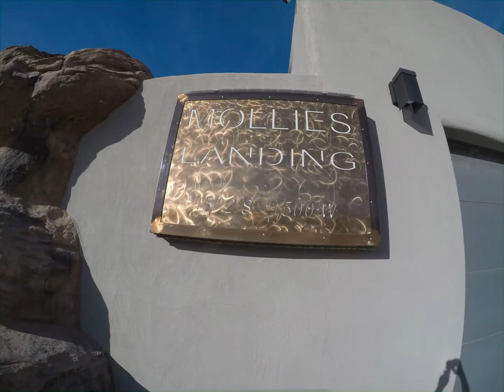Mollies landing vacation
Weekend at a home with a private resort pool!